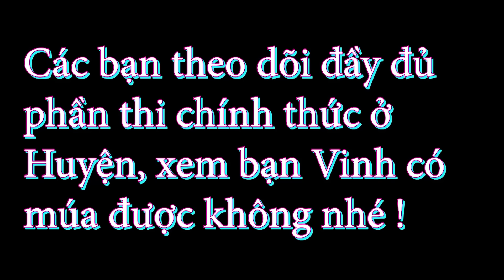Vinh Đi Thi Múa Và Kết Quả Bất Ngờ [ Trang And Vinh TV ]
Vinh được chọn đi thi múa ở huyện mà quên bài tập phải có nhạc mới nhớ bài, và kết quả sau khi thi như thế nào, mời các bạn đón xem nhé !
Cảm ơn các bạn đã theo dõi kênh Trang And Vinh TV !
© Bản quyền thuộc về
 © Copyright by Trang And Vinh TV
Cảm ơn các bạn đã theo dõi Trang And Vinh TV !